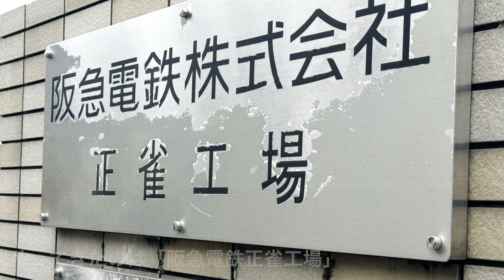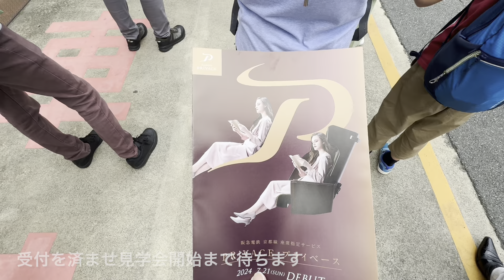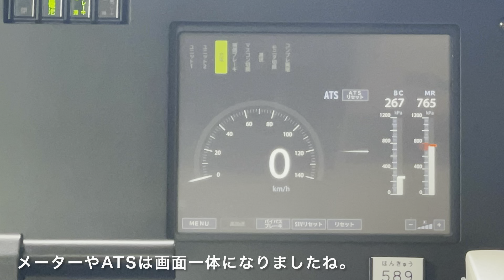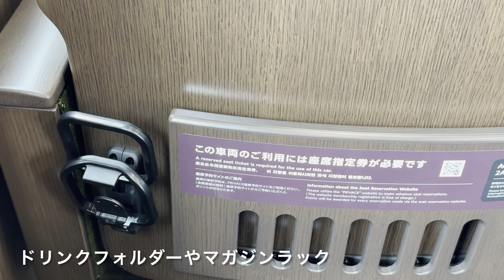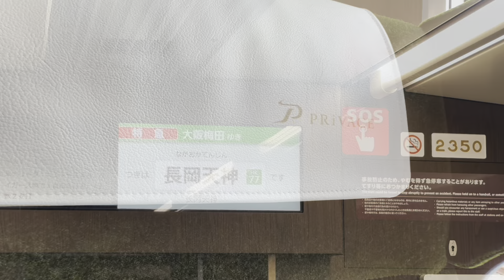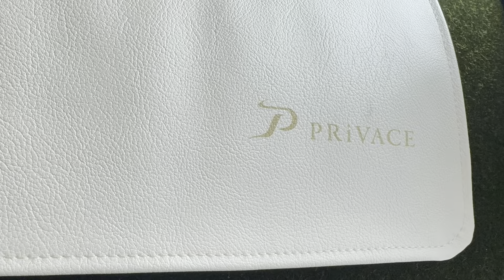【阪急電車】阪急2300系&PRiVACE見学会に行ってきた。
2024年7月15日
阪急電車鉄道ファンクラブ向けの新型車両見学会があり、抽選で当たったので行ってきました。

阪急京都線の新しい特急車両2300系と阪急初の有料座席「PRiVACE」、そこにまさかのあの車両が！？
それは後日じっくりご紹介。